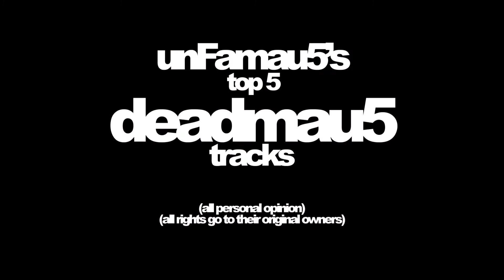unFamau5's Top 5 Deadmau5 Tracks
My Personal Top 5 List Of Deadmau5 Tracks Of All Time
This Is My Own List And Is Not Official

Be Sure To Leave Your Top 5 In The Comments!